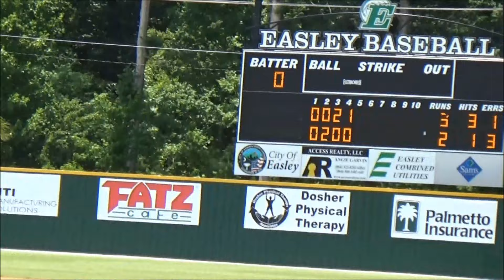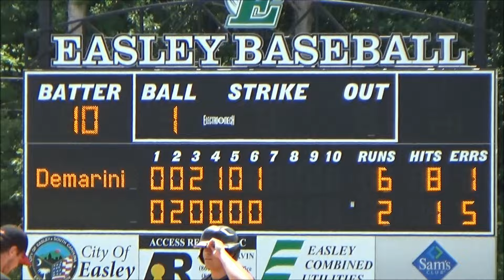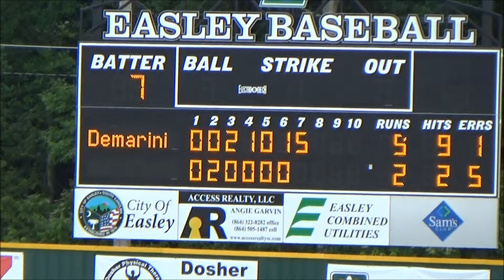DeMarini American 17U wins 9-2 vs Lake Norman Copperheads 17U - June 22, 2016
Baseball highlights for Team DeMarini American 17U. This is game 1 of the 2016 Black Bear Classic 18U, June 22-26. Team DeMarini American 17U is one of 63 teams participating in this tournament in northwestern South Carolina. They were visitors vs Lake Norman Copperheads 17U (north of Charlotte, North Carolina). This game was played at Easley H.S. in Easley, SC. Video quality is HD (High Definition).